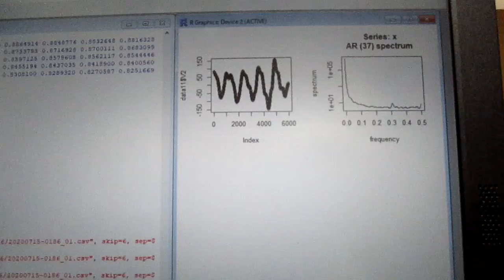‹統計的な考え方›を利用した「超音波技術（R言語）」